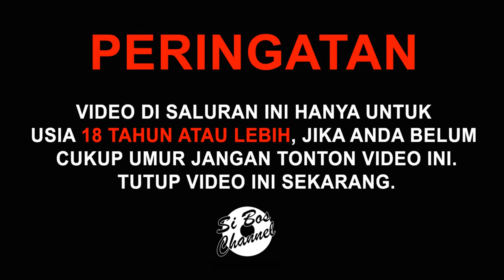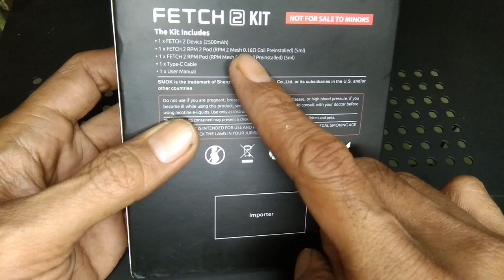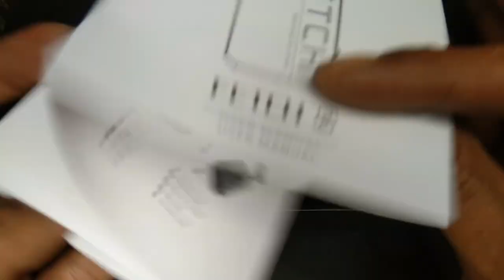FETCH 2 Kit by SMOK | Review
VIDEO INI MENGANDUNG UNSUR NICOTINE
KEBIJAKSANAAN MENONTON DISARANKAN

Hallooo boskuuu...

Video ini merupakan pendapat dari gw pribadi, terlepas bagus atau tidaknya gw kembalikan lagi kepada kalian semua.
Pendapat gw bisa saja salah namun itu tidak terlepas dari apa yg gw rasakan.
Perlu gw ingatkan bahwa video ini bersifat menjelaskan apa yg gw ketahui dan rasakan.